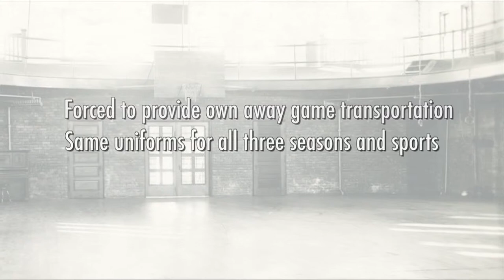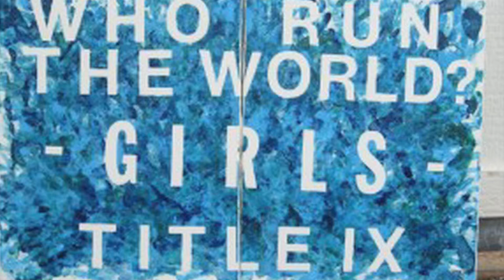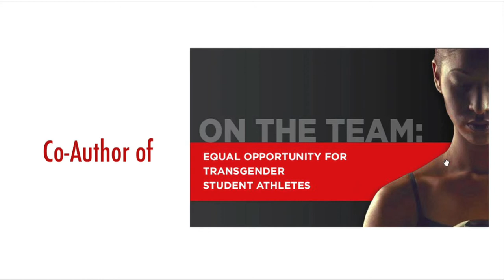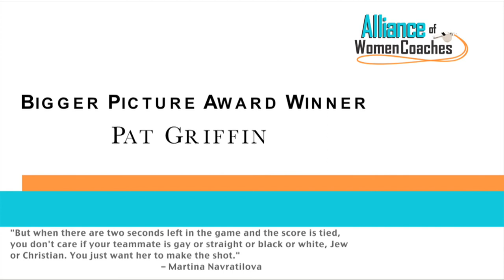Pat Griffin 2014 Bigger Picture Award Winner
LGBT Pioneer and Champion, Pat Griffin is a leader in equality in athletics and education. Watch her bio now.